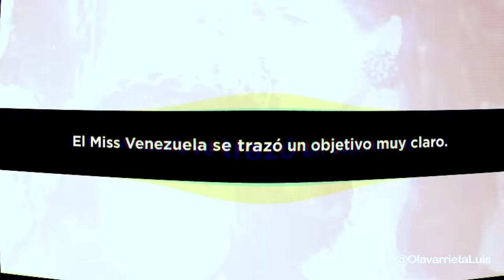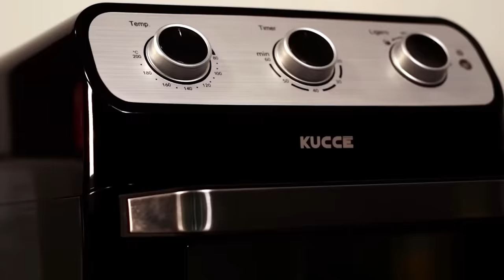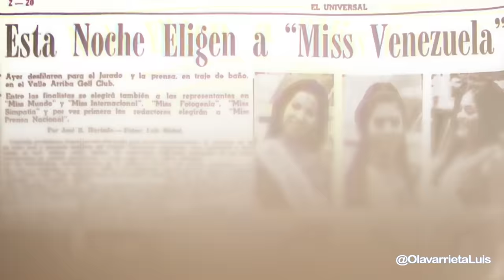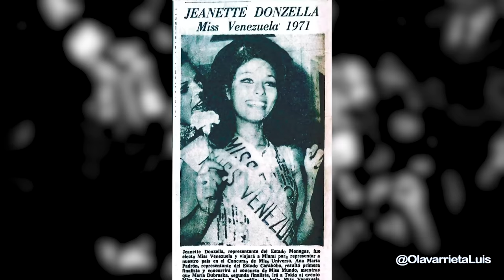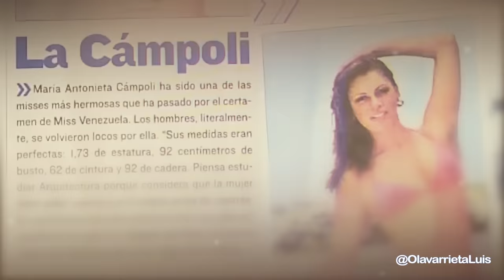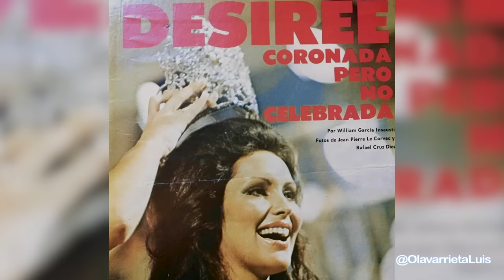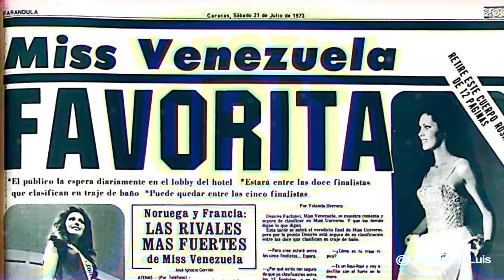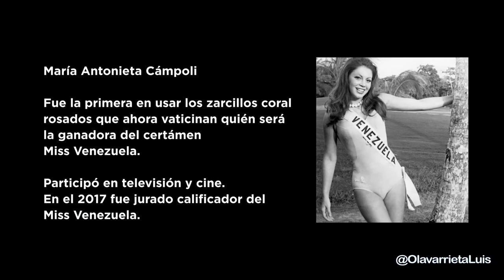TEMP 02 - EP 7 | MISS VENEZUELA 1973-1970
En este nuevo episodio de la belleza se deja caer el telón y las anécdotas más graciosas de un reinado que causó mucha intriga se descubren.

Acompáñanos y sé parte de la historia de nuestras reinas: Desirée Rolando (1973),Maria Antonieta Cámpoli (1972), Jeanette Donzella (1971) y Bella La Rosa (1970) junto a su hermana gemela Linda La Rosa.

• Cámara en Bogotá: Eduali Pirela

• Edición y montaje: José Gregorio Rojas

• Dirección de Postproducción: José Gregorio Rojas

Sasha Prado -

¡Lléevatelo!